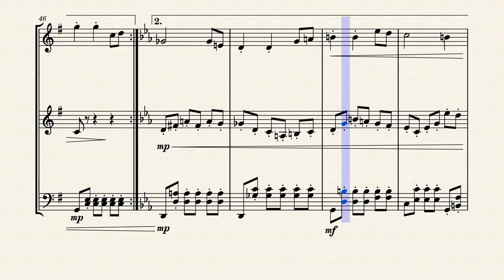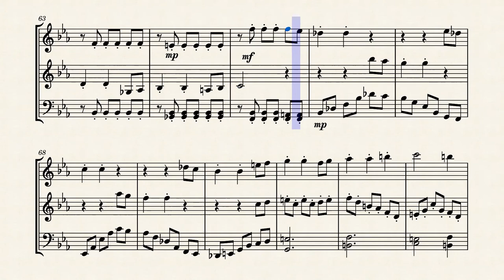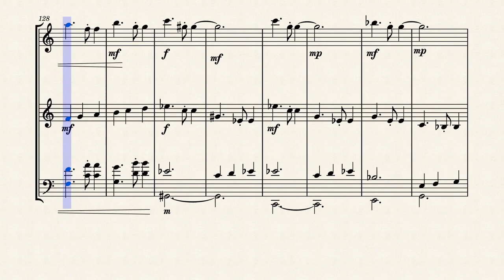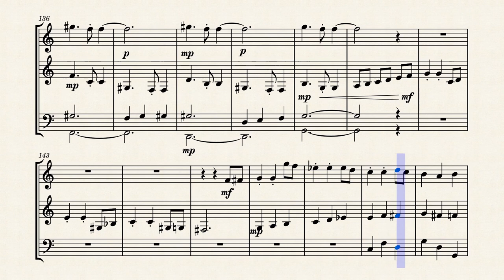Woodwind Piece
A piece in Sonata form for Flute, Clarinet and Bassoon
Composed by Shantanu Modak